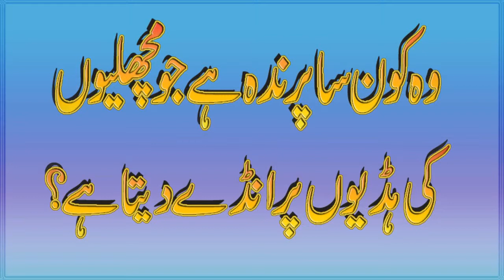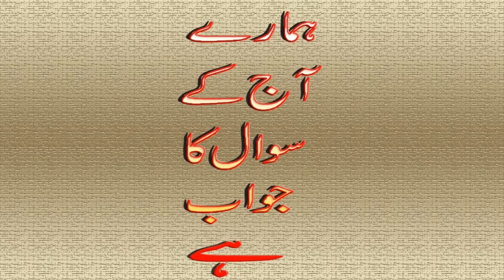Wo kon sa parinda h jiss k 3 dil h || General Knowledge & Iq Question||Common Sense IQ Test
General-Knowledge
Questions-Answers
CSS-Interview-Questions